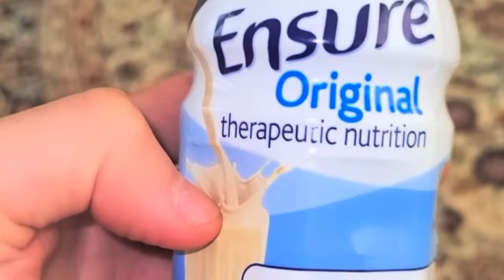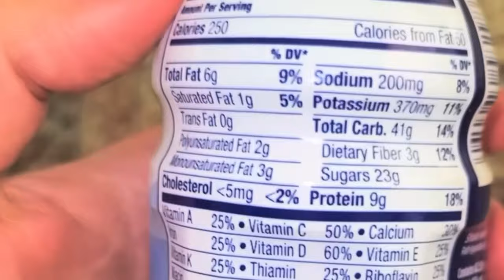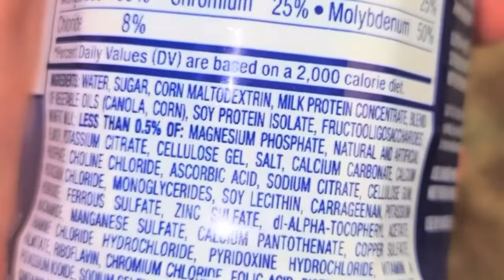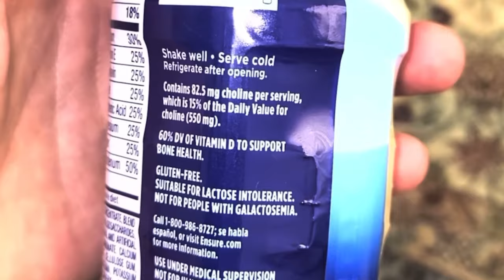Ensure Drinks Cause Death? The Honest TRUTH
Senior citizens make up a huge part of the population, and it's important that we take care of them. But are ensure drinks really the best way to do that? In this video, we discuss the evidence and try to find the truth about whether or not ensure drinks can be harmful to seniors, individuals who are underweight, or anyone from the general population.

Ensure We Recommend:

Our Programs

Peak Performance: Mindset Tools for Athletes (written by myself & contributors)

Equipment Recommendations:

Leg Resistance Bands:

Colored Balance and Agility Dots:

Balance Hurdles and Cones:

Adjustable Weight Bench:

Foam Roller:

Medicine Ball:

Cardio Stepper

Walker for Seniors:

Yoga Mat

Workout Sliders

Stability Ball:

Calf Stretch Slantboard Board:

Massage Ball:

5 Lb. Light Dumbbells:

Resistance Bands With Handles:

Balance Pad:

Hypervolt Massage Gun:

Adjustable Dumbbells: